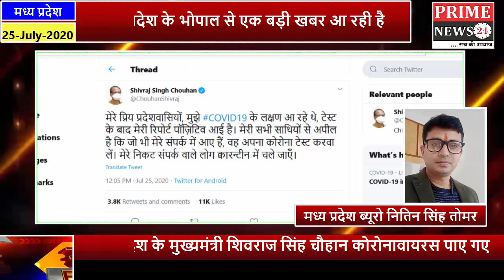मध्य प्रदेश के मुख्यमंत्री शिवराज सिंह चौहान कोरोनावायरस पोजेटिव पाए गए